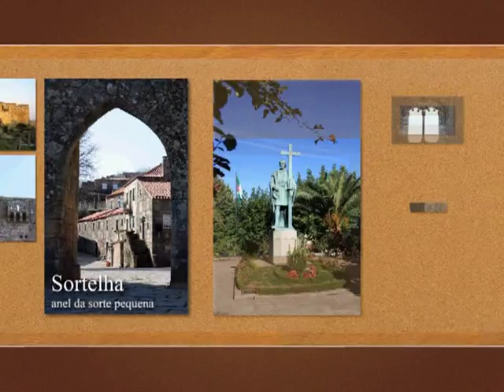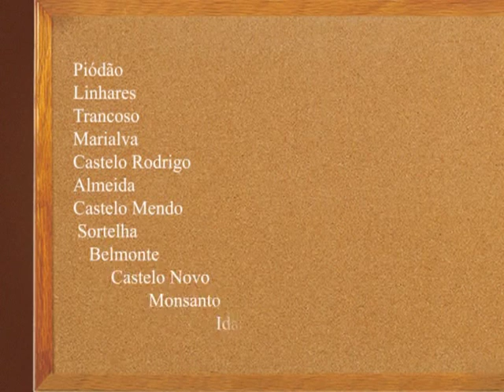Video Aldeias Historicas de Portugal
Filme de apresentação das 12 Aldeias Históricas de Portugal